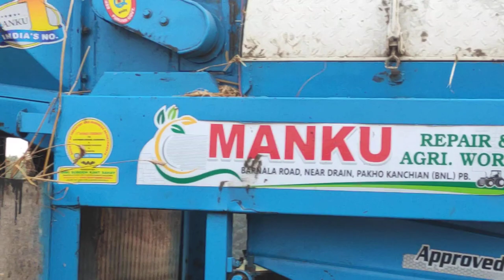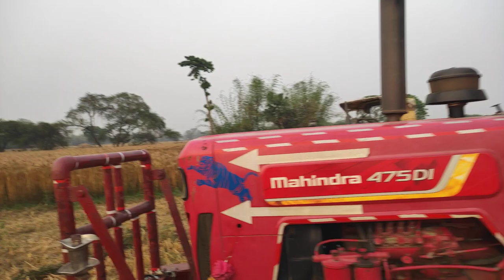Manku white Thresar खराब मोसम में कैसा गेहुं नीकालता है